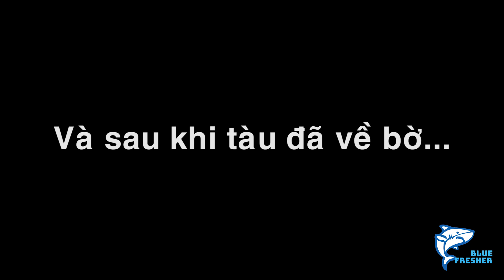Bắt được thủy quái biển khơi khổng lồ giá hàng triệu đô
Cá mú khổng lồ được xem là một trong những loài cá thủy quái khổng lồ dưới đại dương sâu thẫm.

Cá mú khổng lồ là một loại cá nước mặn lớn thuộc họ Cá mú. Loài này được tìm thấy chủ yếu ở vùng nước nông nhiệt đới giữa các rạn san hô nhân tạo ở độ sâu bất cứ nơi nào từ 15-50 mét. Phạm vi của nó bao gồm quần đảo Florida Keys của Mỹ, quần đảo Bahamas, hầu hết tại các vùng biển Caribbean, và phần lớn các bờ biển của Brazil, nơi chúng được gọi với tên là Mero.
Chúng có thể dài đến 2,5 mét và nặng đến 363 kg. Kỷ lục về một con cá mú bắt được nặng 309 kg.
Cá mú khổng lồ ăn động vật giáp xác, cá, bạch tuộc, rùa biển chưa trưởng thành. Ngoài ra còn có cả Cá mập và Cá Nhồng. Chúng được biết tới là loài thường tấn công thợ lặn, đồng thời được chứng kiến đã tấn công loài cá mập Chanh.
Cá mú khổng lồ được coi là thực phẩm chất lượng tốt nên dễ dàng trở thành một mỏ vàng khai thác cho các ngư dân. Chúng là con mồi tương đối dễ đánh bắt đối với các ngư dân bởi bản tính tò mò và không sợ hãi của mình. Chúng cũng có xu hướng tập hợp sinh sản với số lượng lớn và hàng năm, thường quay về cùng một địa điểm. Điều này khiến chúng đặc biệt bị tổn hại khi bị đánh bắt hàng loạt trong khi đang sinh sản số lượng lớn.
Cho tới khi lệnh cấm đánh bắ được đặt ra thì số lượng của loài cá mú đã giảm đi nhanh chóng. Loài cá mú khổng lồ được bảo vệ hoàn toàn khỏi việc đánh bắt và được bộ hải dương học công nhận là loài có nguy cơ tuyệt chủng nghiêm trọng.
Hoa Kỳ bắt đầu việc bảo vệ loài Cá mú khổng lồ vào năm 1990, và vùng Caribbean là vào năm 1993. Dân số của loài đã phục hồi đáng kể kể từ khi lệnh cấm được ban hành; Tuy nhiên, với tốc độ tăng trưởng chậm của cá, sẽ cần cần tới nhiều thời gian để dân số của chúng trở về mức trước đó.
Chính vì lý do này mà thịt của loài cá mú được xếp vào loại thượng hạng bật nhất, giá một kg thịt cá mú vào độ khoảng 50$ hơn 1 triệu đồng với con nặng hơn 10kg.